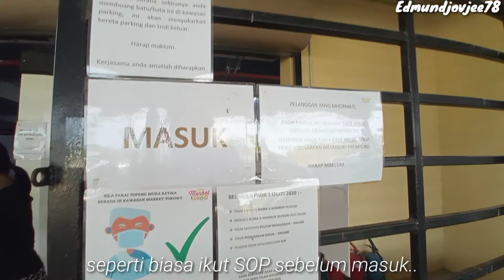Markettokow# Membeli Barang Keperluan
Market Tokow adalah sebuah supermarket yang dimiliki sepenuhnya oleh anak jati di daerah ini.supermarket ini sudah beroperasi bebeberapa tahun yang lalu.Ramai pelanggan yang datang ke sini terutama mereka yang tinggal berdekatan dengan supermarket ini..Market Tokow terletak di kawasan daerah matunggong dan anda boleh datang kesini melalui jalan masuk ke pinawantai.

Untuk mengetahui tentang supermarket ini anda boleh ke facebook dengan menaip Market Tokow.

jom membeli belah
Support orang kita